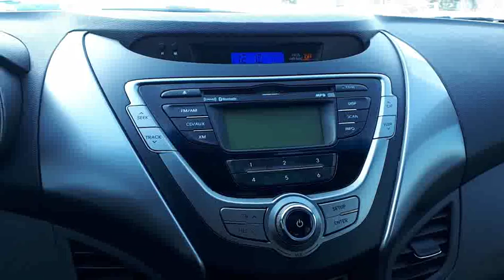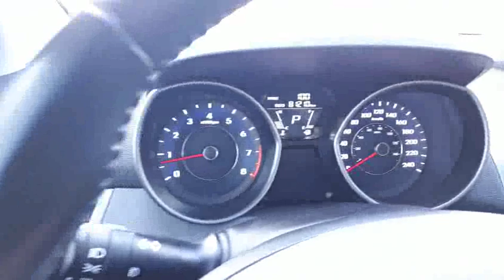2013 Hyundai Elantra GL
UNDER $10k!!  This low mileage Hyundai Elantra just arrived at Acura Pickering!  Comes with automatic transmission, Power Sunroof, Alloy Wheels and a clean history! we provide all buyers with a Verified CarProof History Report. This vehicle has gone through a rigorous inspection by our team of Factory Certified Technicians, making it "Drive Certified".  We have an amazing selection of Pre-Owned vehicles to choose from with new unit arriving daily! Above price +HST and licensing.